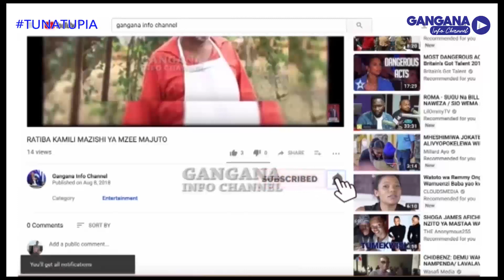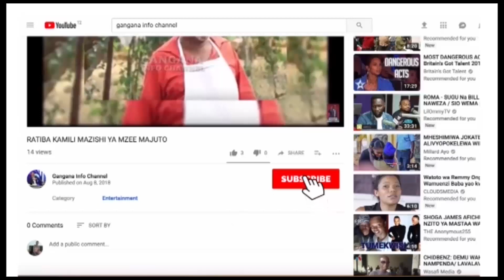ANKO ZUMO : TUNAONA AIBU KUTEMBEA NA MTOTO MAI